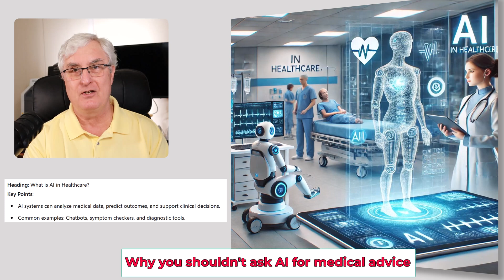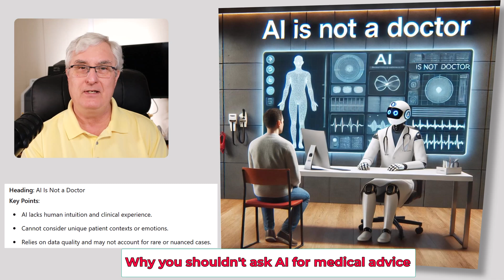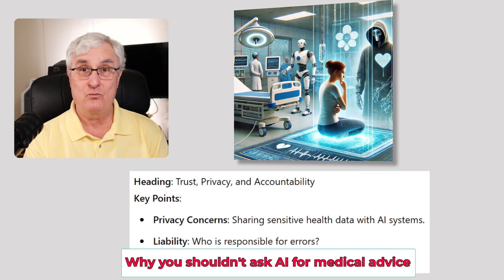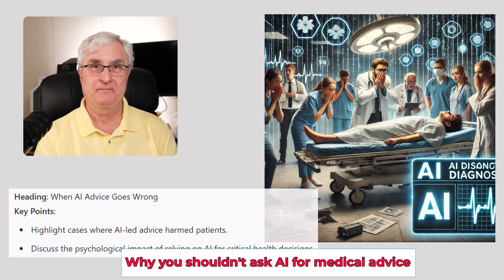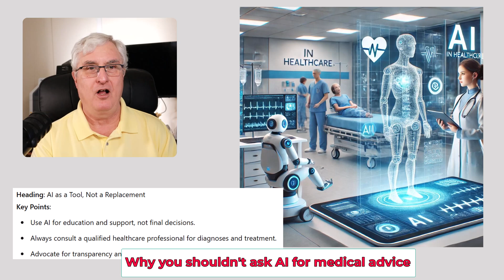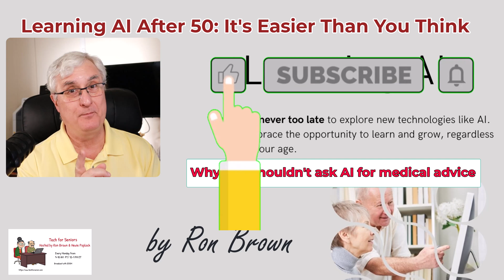Why you shouldn't ask AI for Medical advice Episode 3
In this episode of Tech for Senior, Ron Brown explores the risks of relying on AI for medical advice. Using a real-life scenario, he explains how AI, like ChatGPT, can provide inaccurate or even dangerous recommendations. AI can analyze medical data, but it lacks human intuition, clinical experience, and oversight.

⚠️ Key Takeaways:
✔️ AI is a tool, not a replacement for doctors
✔️ Medical professionals rely on observation and experience—AI does not
✔️ AI-generated medical advice can be inaccurate, biased, or even fabricated
✔️ Always consult a qualified healthcare provider for diagnosis and treatment

🚀 Next Episode: Learn how AI can help you stay productive!